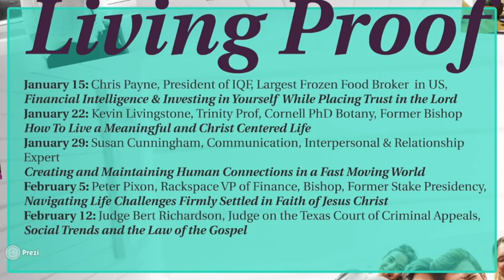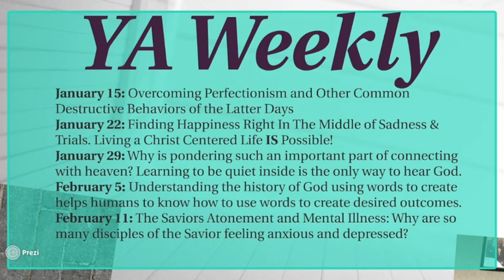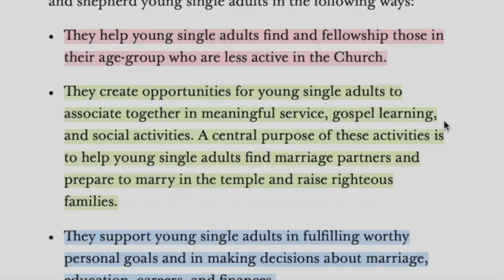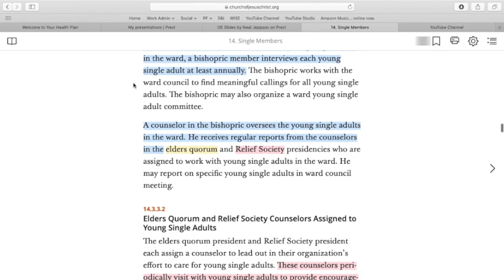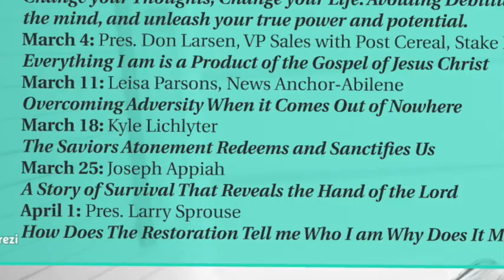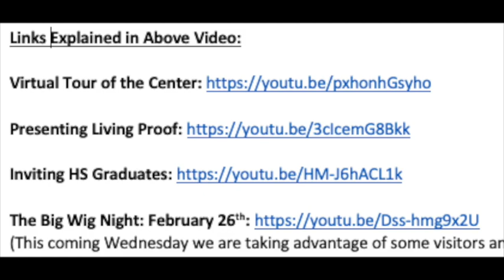Message To Ward Leaders from The CFYA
As the San Antonio Center for Young Adults starts to get on it's own two feet, we want to make sure every young adult in town is aware of what is being offered and available to them.  Today's Young Adult needs the Center for Young Adults. Please invite your young adults.